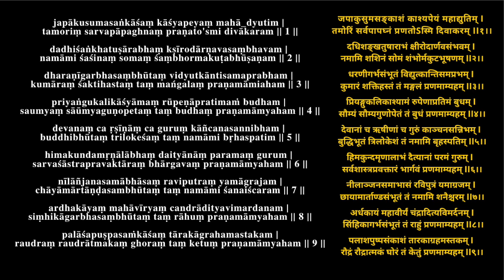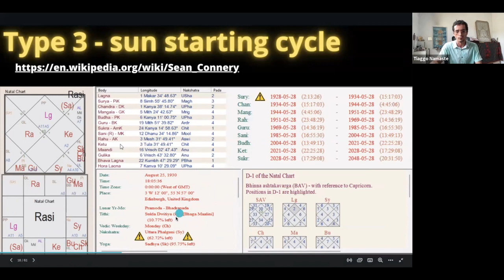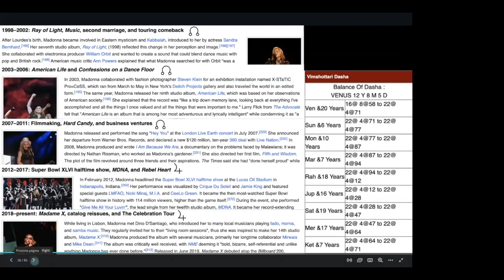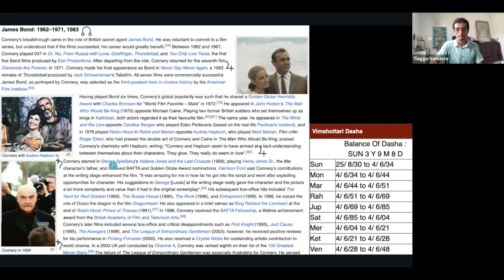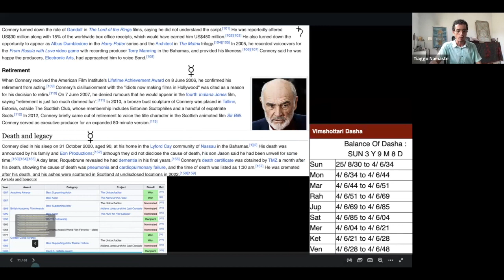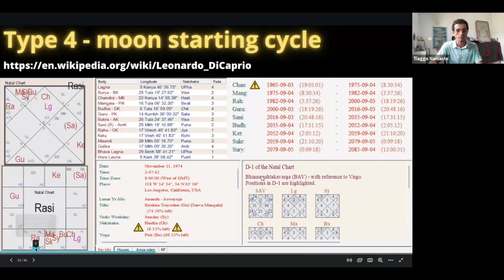Sean Connery | Time & Purpose Course Example Type 3 Sun | sUrya viMshottari related nakShatras